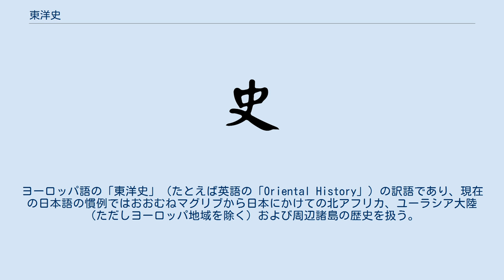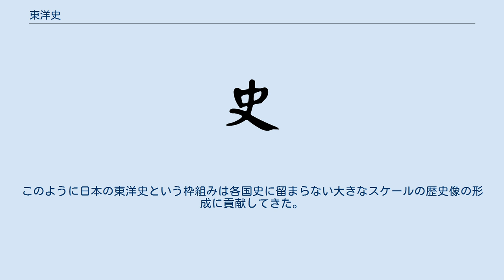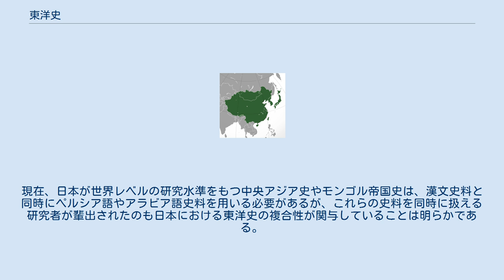東洋史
東洋史（とうようし）は東洋を広く扱った歴史であり東洋学の歴史分野のことであり「東洋史学」（ - がく）とも称される。
ヨーロッパ語の「東洋史」（たとえば英語の「Oriental History」）の訳語であり、現在の日本語の慣例ではおおむねマグリブから日本にかけての北アフリカ、ユーラシア大陸（ただしヨーロッパ地域を除く）および周辺諸島の歴史を扱う。
 日本における東洋史の概念は、帝国時代（1868年～1945年）に成立したと目されている。
ヨーロッパにならった高等教育機関の設置の際、歴史学の分野は国史、東洋史、西洋史の三部門に分けられた。
徳川時代（1603年～1868年）までは、漢学の中で中国や朝鮮など東北アジアの歴史研究が行われており、これが帝国時代になると近代的大学制度に包含されるときに東洋史に分類された。
ここに日本における東洋史の複雑な性格が生まれることになる。
 すなわちヨーロッパ的意味合いをもつ「東洋史」と従来の日本の中国史を中心とする東アジア史の複合する歴史分野となったのである（ただし、中東史の中でも、特に、メソポタミアと古代エジプトの文明を中心とした古代オリエントから、アレクサンドロス大王の東征とヘレニズム世界の成立、ローマ帝国による中東の支配、キリスト教の成立とその普及、ローマ帝国分裂後の東ローマ帝国とサーサーン朝が抗争の時代まで、即ちイスラーム成立以前の歴史は、ヨーロッパの古代ギリシア史・古代ローマ史と相互に関連し、また、キリスト教の成立・普及の歴史とも関連している。史料も、ヘロドトスの『歴史』などのようにギリシア語・ラテン語の文献に基づくことが多いために、日本では東洋史の枠組みには入らず考古学や西洋史の枠組みに入ることが多い）。
もちろん日本においては東アジア史研究の蓄積と人材が圧倒的に分厚く、インドや中央アジア、西アジア、北アフリカについては第二次世界大戦前までほとんど顧みられることなく、わずかにヨーロッパにおける研究が移入されるなど細々と行われたに過ぎなかった。
結果的に東洋史とは中国史を中心とする非西洋、非日本の歴史分野全般を扱うものとなったのである。
東京大学と京都大学及び、帝国時代の東方文化学院の東西2ヵ所の研究所の流れをくむ東京大学東洋文化研究所と京都大学人文科学研究所が研究の中心となってきた。
代表的研究者に那珂通世や内藤湖南、白鳥庫吉、桑原隲蔵、羽田亨、宮崎市定などがいる。
資料収集という面では世界最大規模の東洋学関連資料をもつ東洋文庫や京都大学人文科学研究所附属漢字情報研究センター（旧称・同 東洋学文献センター）が代表的である。
 エドワード・サイードによるオリエンタリズム論の登場以降、「東洋」という枠組みが問題とされるに従って、日本でも「東洋史」は自明の存在とはみなされなくなった。
従来「東洋史」として一括された歴史は東アジア史、東南アジア史、中央アジア史、西アジア史、北アフリカ史などの地理的地域史やイスラーム世界史、インド洋世界史、中央ユーラシア史のような概念的地域史の枠組みへと移行しつつある。
もはや「東洋史」は学問的枠組みというより、大学における講座や学会名などで伝統的に引き継がれている名称となりつつあるといってよい。
 しかしながらオリエンタリズム的問題点はあるが、日本での東洋史という広い枠組みは、各国史や狭い意味での地域研究へ集中しがちな研究者に広い視野を与えたことは積極的に評価できる。
中国史を中心とする東洋史研究の訓練を受けつつ、西アジア・中央アジア方面に目を広げた前嶋信次、護雅夫らは、日本の中央アジア史やイスラーム研究の祖ともいえるべき存在となっている。
このように日本の東洋史という枠組みは各国史に留まらない大きなスケールの歴史像の形成に貢献してきた。
現在、日本が世界レベルの研究水準をもつ中央アジア史やモンゴル帝国史は、漢文史料と同時にペルシア語やアラビア語史料を用いる必要があるが、これらの史料を同時に扱える研究者が輩出されたのも日本における東洋史の複合性が関与していることは明らかである。